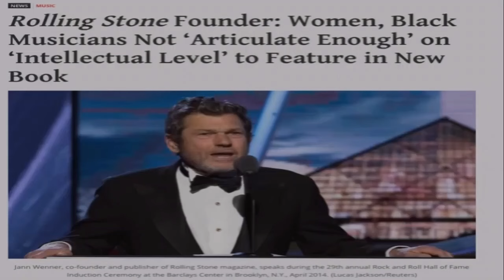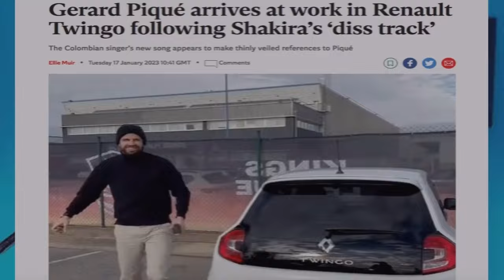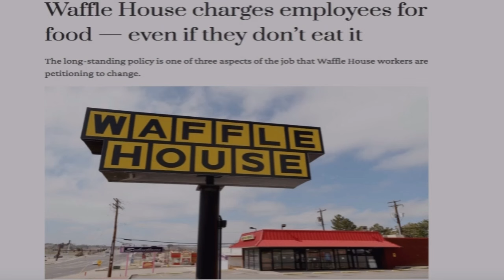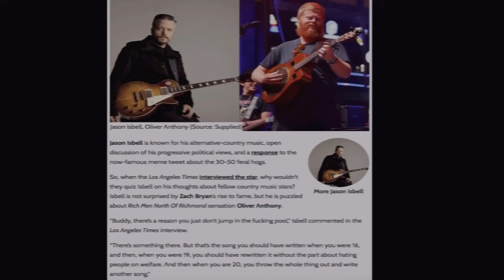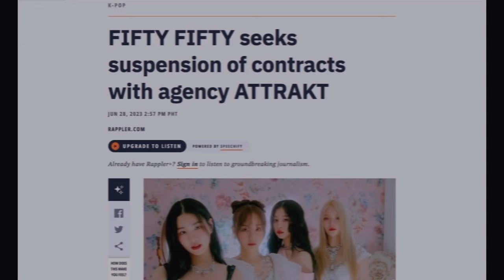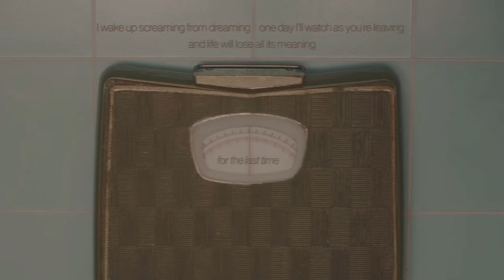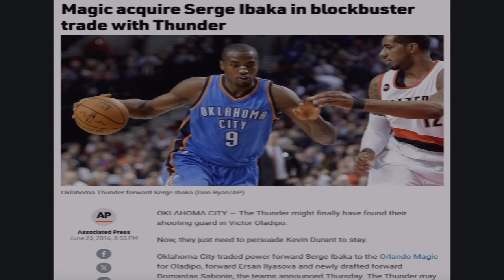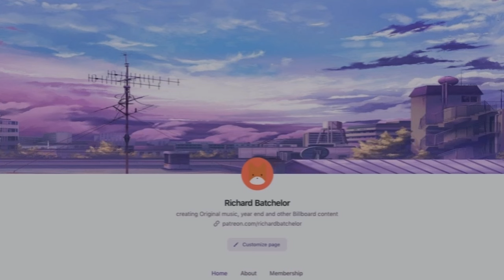The Top Ten Best Hit Songs of 2023.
Hey everyone, sorry to keep you waiting, Its that time of the year where we count down the best hit songs of 2023, Please leave a like and subscribe to the channel

They'll be a few audio blips and pops here and there, (apologies I am in the middle of upgrading my system)

Timestamps:

00:00 Intro
01:22 Number 20
03:12 Number 19
03:51 Number 18
04:55 Number 17
05:45 Number 16
07:01 Number 15
07:58 Number 14
09:40 Number 13
10:26 Number 12
11:15 Number 11

12:31 Honourable mentions

17:31    Sorry
18:13    That song. Yes. That one.

22:39 Number 10
23:35 Number 9
24:38 Number 8
25:58 Number 7
27:22 Number 6
28:45 Number 5
30:23 Number 4
32:12 Number 3
33:43 Number 2
35:49 Number 1

41:04 Outro/Thankyou/Patreon

Intro is from Adamusic's year end mashup for 2023

Richard Batchelor, music, review, 2023, top 10, top ten, best of 2023, best songs of 2023, best hit songs, best hit songs of 2023, top 10 songs of 2023, top ten songs of 2023, top 10 best hit songs, top ten best hit songs, top ten best hit songs of 2023, top 10 best hit songs of 2023, Noah Kahan, Chris Stapleton, Taylor Swift, Kacey Musgraves, Zach Bryan, Post Malone, Luke Combs, SZA, Lizzy McAlpine, Billie Eilish, Olivia Rodrigo, Drake,